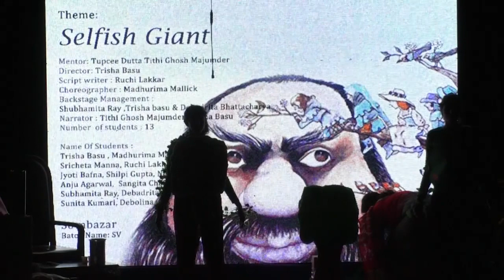Selfish Giant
KMTI COLLEGE OF TEACHER'S TRAINING ANNUAL PERFORMANCES AT TRIGUNA SEN AUDITORIUM, JADAVPUR UNIVERSITY, ON 4TH AND 5TH SEPTEMBER, 2018.

The Happy Prince and Other Tales (sometimes called The Happy Prince and Other Stories) is a collection of stories for children by Oscar Wilde first published in May 1888. It contains five stories and "The Selfish Giant" is one of those fairy tales which has been performed by KMTI SHOVABAZAR (S.V batch).